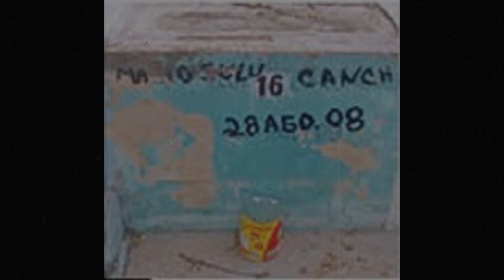MARIO ALBERTO SULÚ CANCHÉ- EL MATACHAVITAS HISTORIA DE YUCATAN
EN ESTA OCASIÓN TE TRAIGO A MARIO ALBERTO SULU CANCHE UNO DE LOS MULTIHOMICIDAS DEL ESTADO DE YUCATAN QUE PERPETRÒ SUS MACABROS HECHoS ENTRE EL 2007 Y 2008 ¿CONOCES LA HISTORIA? AQUÍ TE LA CUENTO.